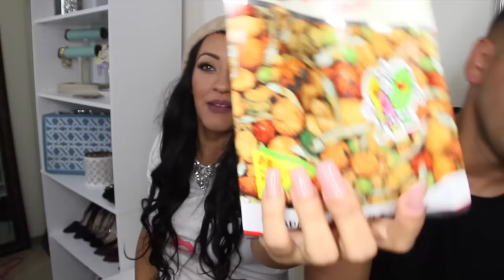ProbandoDulcesAsiaticos JasminMakeup1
Si me quieres enviar Cartitas o Dibujitos:

♥Jasmin Melendez
P.O.Box 1853